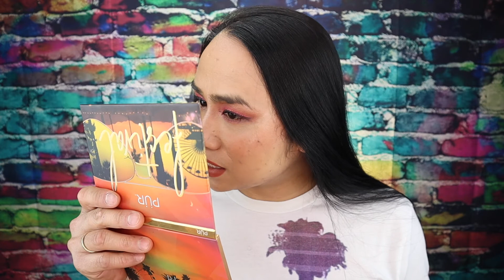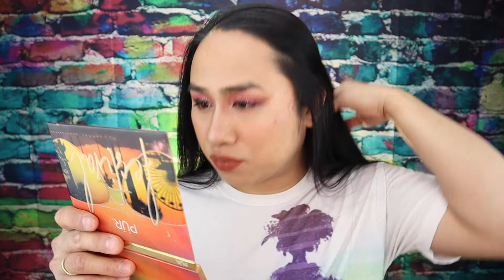NO MIRROR MAKE UP CHALLENGE || SUPER RP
No mirror make up challenge guys sana magustuhan nyo. na tag ko sila @shielalalabs @JeanHartmann @julreallife @sandyhinalaska3663